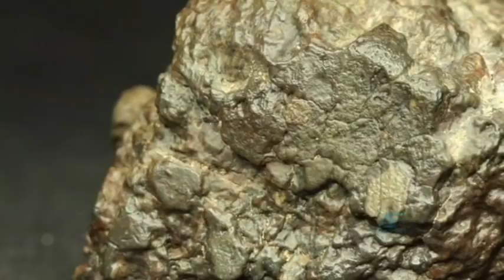जानिए उल्का के बारे में, ये क्या होते है | Know about meteor what is this?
What are Meteors? Meteors, also known as shooting stars, are pieces of dust and debris from space that burn up in Earth's atmosphere, where they can create bright streaks across the night sky. A meteor is the visible path of a meteoroid that enters the Earth's (or another body's) atmosphere, commonly called a shooting star or falling star. Common questions that may surprise you about this topic are : What is in a meteor? What do we know about meteors? What is the movement of a meteor? Where are meteors located? The terms asteroid, meteor, meteorite, and meteoroid get tossed around recklessly, especially when two of them threaten the Earth on the same day. A meteor is a bright streak of light in the sky (a “shooting star” or a “falling star”) produced by the entry of a small meteoroid into the Earth’s atmosphere.